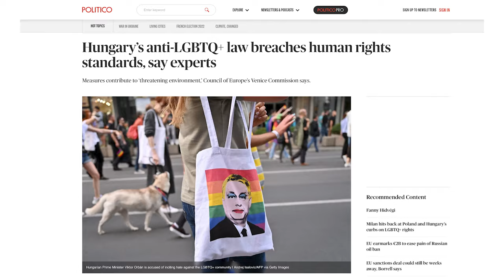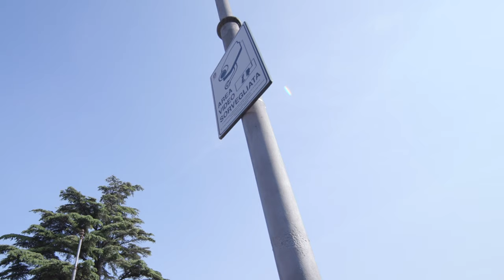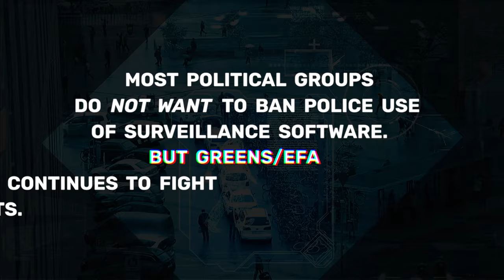New tools of oppression? Here's why Italy banned mass surveillance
What is biometric mass surveillance? Why is it so dangerous? And what can we do to ban the use of our biometric data to protect our privacy?

Meet the activists that ended biometric mass surveillance in Italy. Davide Del Monte, Leila Belhadj Mohamed, Riccardo Coluccini, Andrea Quadroni and Luca Zorloni are working hard to protect our digital rights when it comes to facial recognition technologies and public places. They also talk about why biometric mass surveillance is fuelling racism in Europe.

Follow our journey around Milan and Lake Como, Italy and find out how they managed to protect the privacy of the people in Italy.

`We need to ban remote biometric identification, says Pirate Party Member of the Greens/EFA group in the European Parliament, Marcel Kolaja. ’If we allow facial recognition systems in public spaces, then we allow for mass surveillance of every individual.’

Find out more about why we need an AI Act to ban biometric mass surveillance and sign up for more information on the topic